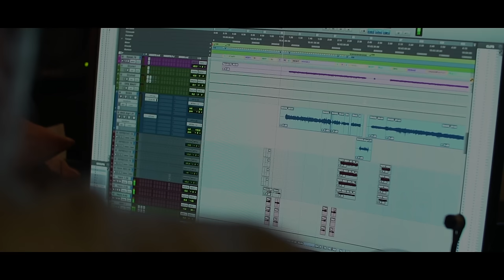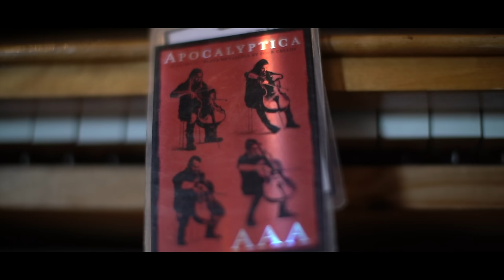Apocalyptica - Fields of Verdun (Sabaton cover)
Apocalyptica cover our song "Fields of Verdun", from our new album "The Great War".

Follow SABATON

Merchandise